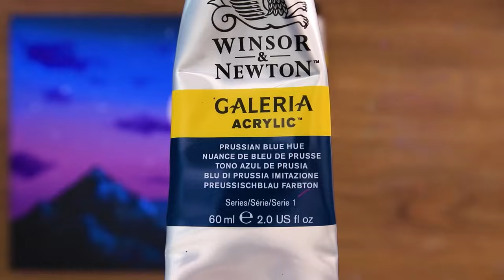Purple Night Scenery 💜 Relaxing Acrylic Painting #452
Hello 💜
I painted Purple night scenery :)

* Canvas size : 24*24
* Acrylic paint Brand :  alpha, winsor & newton, liquitex
* My Video 04:57 ~ Shows the paints and brushes I used.